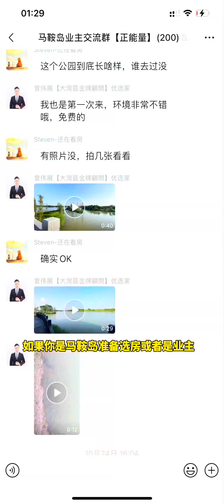马鞍岛恒大悦珑湾终于交楼了！不会烂尾！恭喜提心吊胆的恒大业主们！交楼标准还不错哦！马鞍岛房产